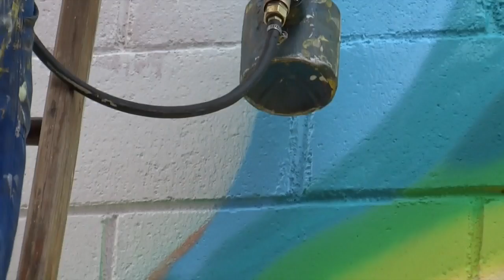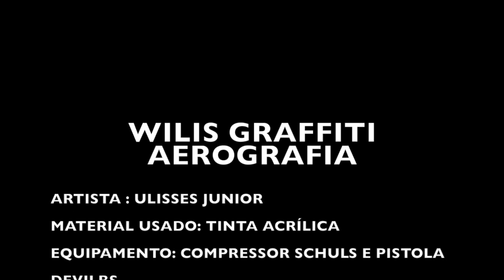Descendo escada com classe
PINTURA DE LOJAS TINTAS CORAL